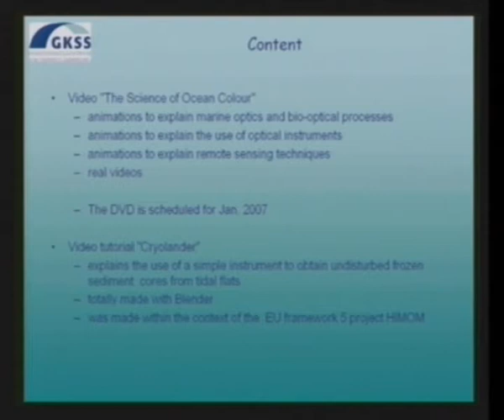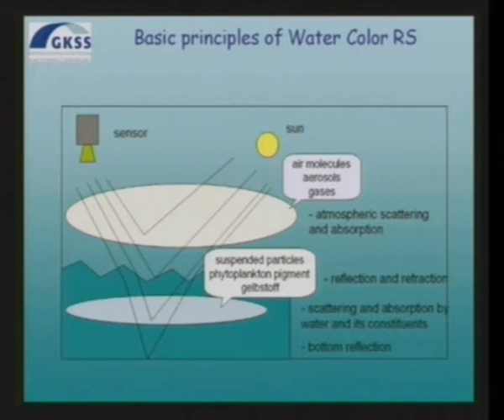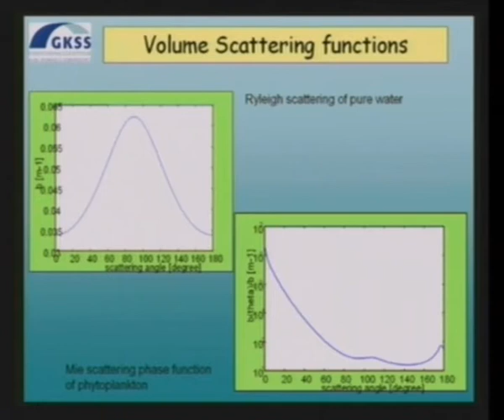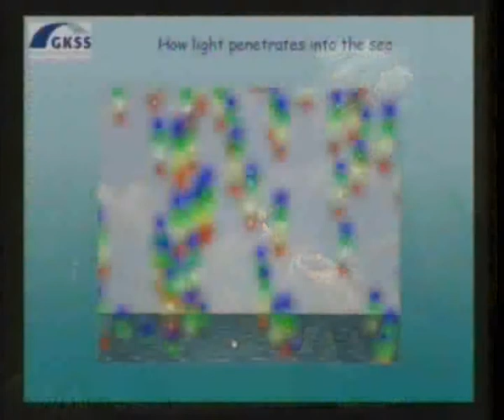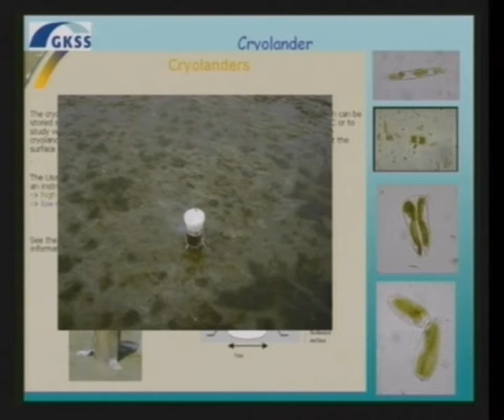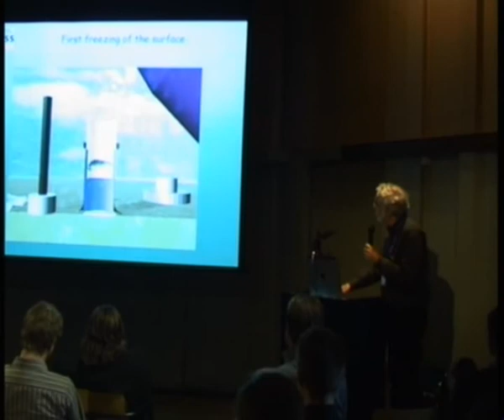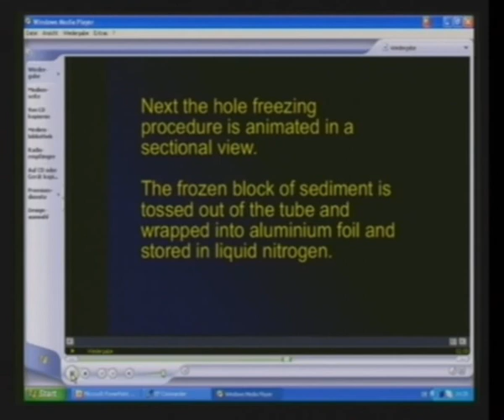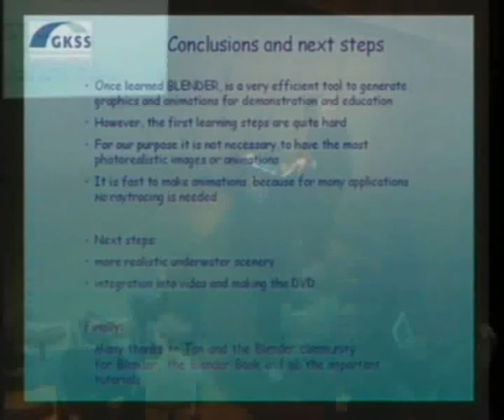Blender Conference 2006 - Day 2 - The Science of Ocean Colour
The Science of Ocean Colour by Roland Doerffer (DE)

Blender Foundation